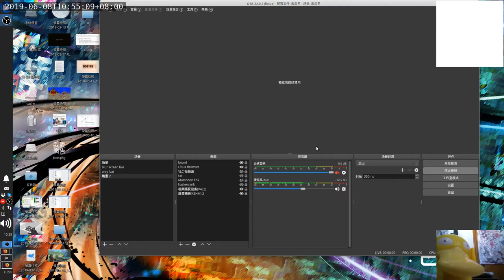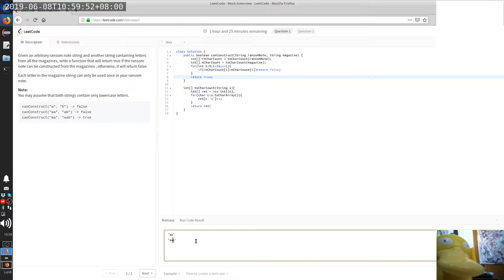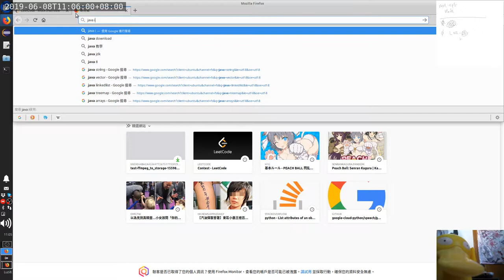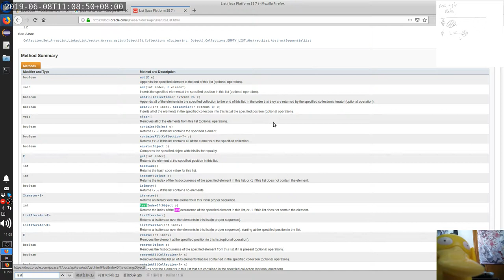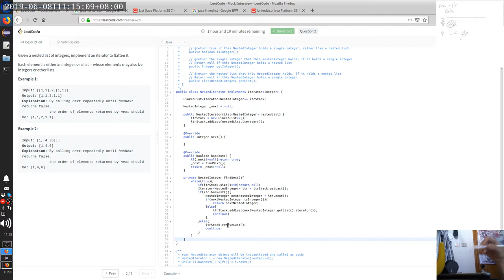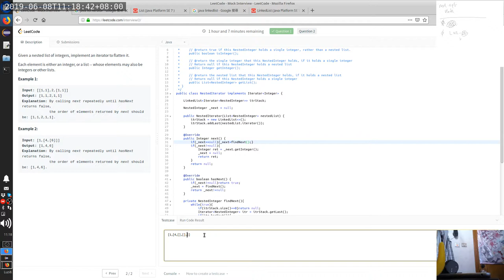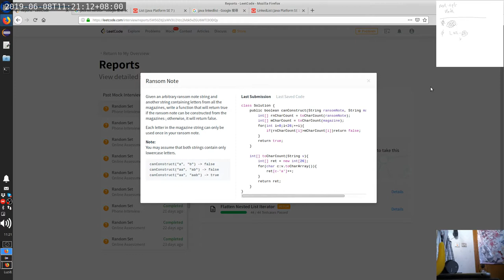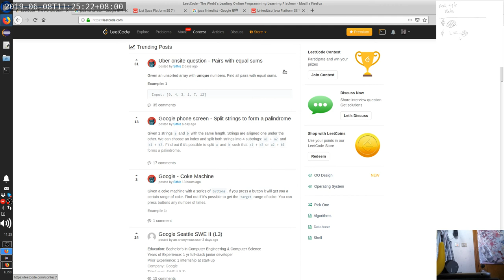Leetcode 383, 341 | code.log.luzi82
0:40 Q383 Ransom Note
4:55 Q341 Flatten Nested List Iterator